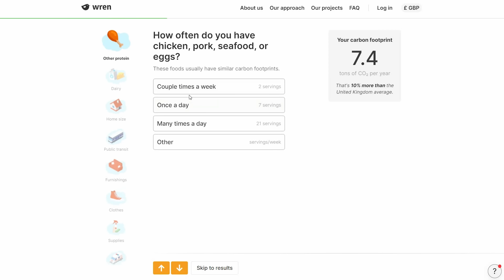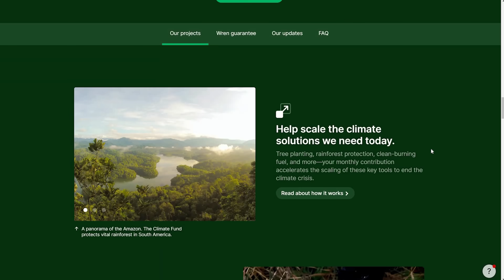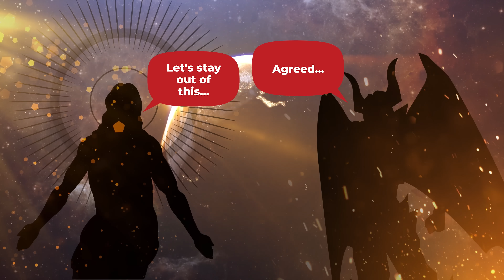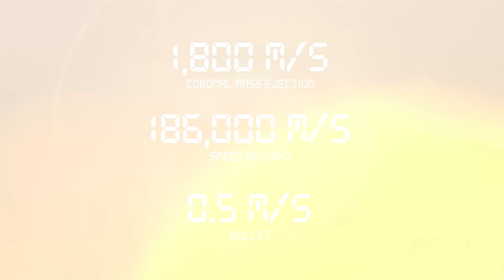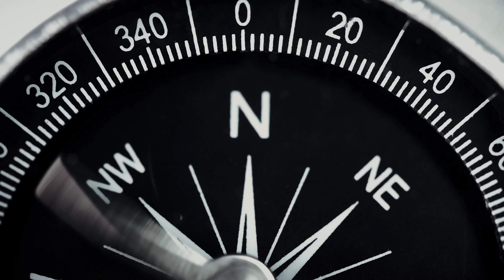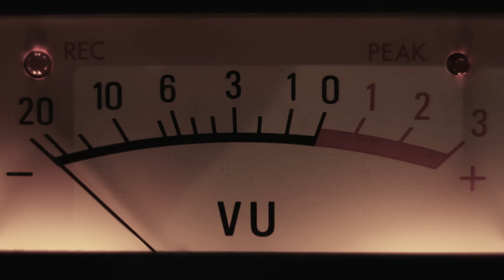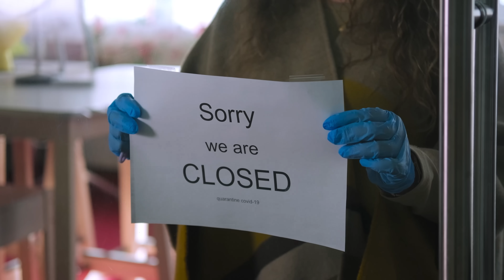Could the Sun Destroy Earth Tomorrow?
Offset your carbon footprint with me on Wren! We'll plant 10 extra trees for the first 100 people who sign up!